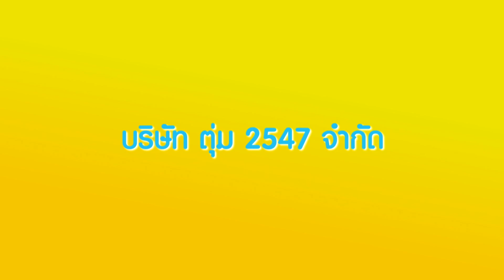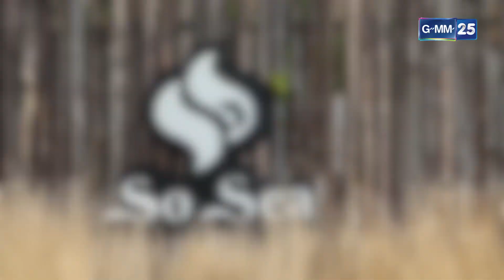พ่อลูกสุดฤทธิ์ l พาเที่ยว...LOF LAND แดนมหัศจรรย์ท่ไม่เหมือนใคร (FULL EP) l 13 ส.ค.65 lGMM25